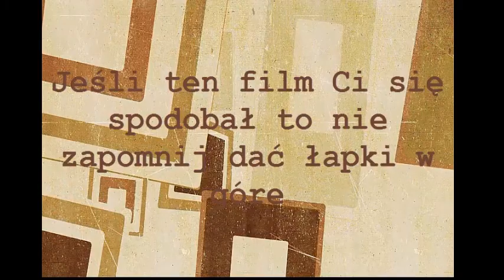Pokemine #0-Wprowadzenie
█ ▒░░░░░░░░░░░░░ Otwórz ░░░░░░░░░░░░░▒ █

▬▬▬▬▬ஜ۩۞۩ஜ▬▬▬▬▬▬▬▬▬▬▬▬▬▬▬▬▬▬ஜ۩۞۩ஜ
              ►►►Jestem naprawdę wdzięczny za każdą łapkę w górę! ◄◄◄

♦Aby zagrać na tym serverze należy pobrać launcher ze strony pokemine.pl ♦

Pokemine to nowa seria na moim kanale będziemy w niej wraz z djbartoszem wyruszać w poszukiwanie wielu przygód związanymi z pokemonami w minecraft
 Jak to wyglada.? Obejrz ten film!  :}